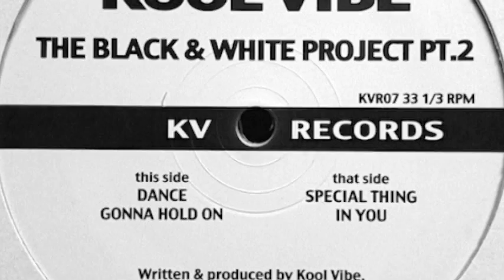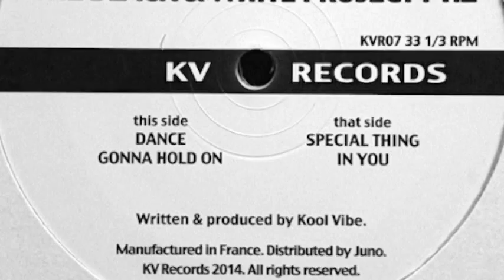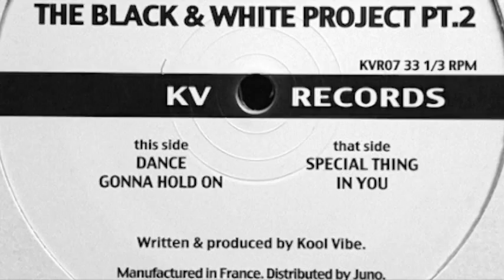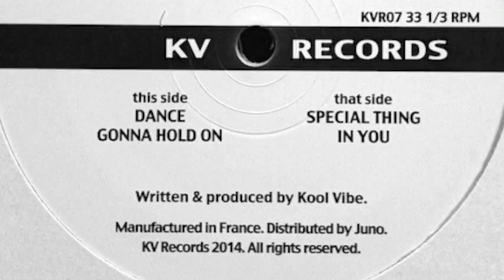Kool Vibe - Special Thing - KV Records 2014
Track B1 from KVR07 : The Black & White Project Pt.2 (white vinyl)